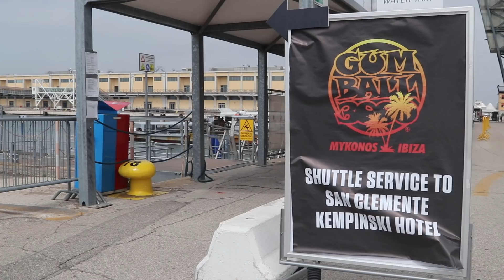Day 4 of Purplization | Venice to Monaco | Gumball 3000 2019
Day #4 was all about Purplizing the Venice canals all the way to Monaco… we started the drive 2 hours late and still found the best parking spot in Casino Square 😎

This year we are collaborating with the ‘Rashid Center for the Determined Ones’. It is a great chance to raise awareness on an incredible cause.

During our team’s participation in @Gumball3000 rally from June 7 to June 15, we will be donating 4 AED for every follower @ThePurpleTeam receives. Our mission is to raise 100,000 AED in 8 days.

Follow our journey and give back!